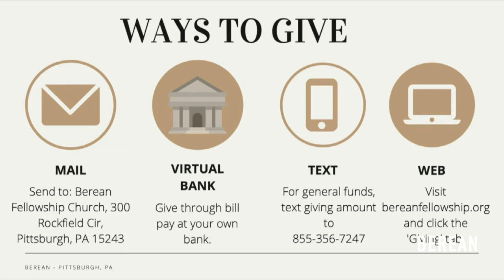Streams of Healing: Part 9 - Coin Principle | Weirton Bible Study | Pastor Stephanie Moder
Welcome to the Weirton, WV Bible Study! This is the 9th teaching in Streams of Healing by Pastor Stephanie. We love you, and we will see you again soon.